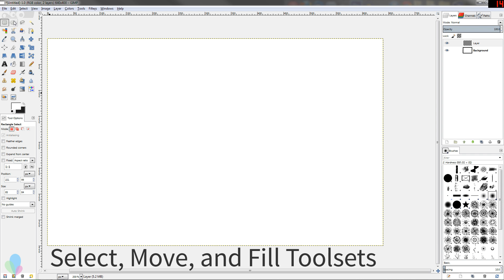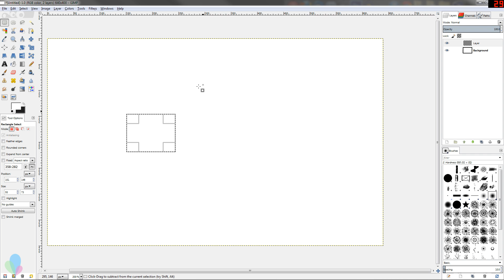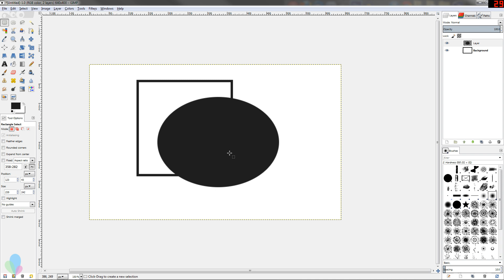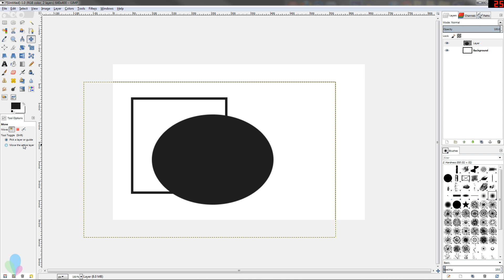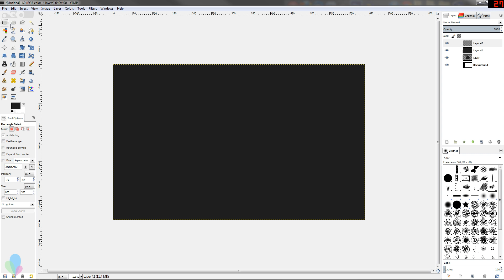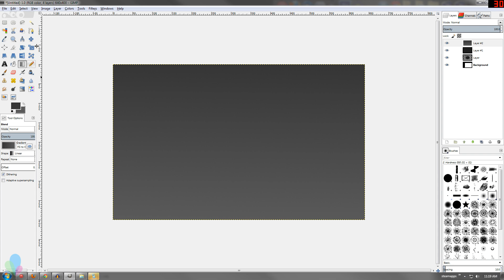GIMP Basics: Selection, Move, and Fill Tools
In this tutorial video, I cover the everything you need to know about the selection, move, and fill tools to get started in GIMP. For more free tutorials and to download this week's design, visit learngimp.org.

If you have a suggestion for a tutorial, or just need help, ask here or on twitter @LearnGIMPTuts!